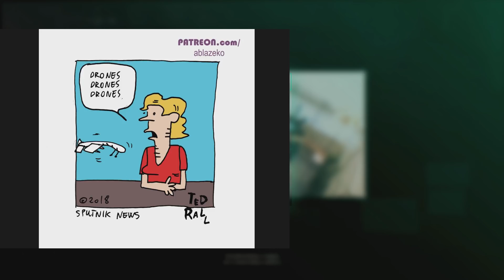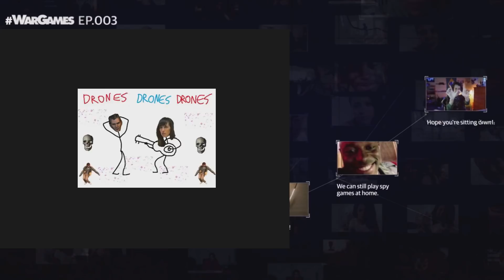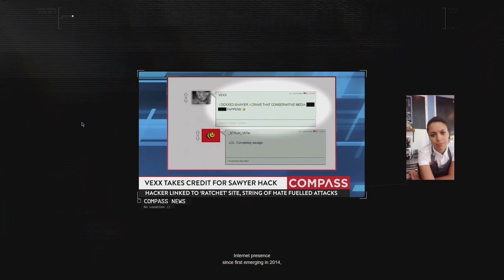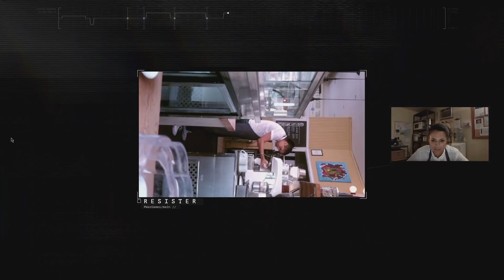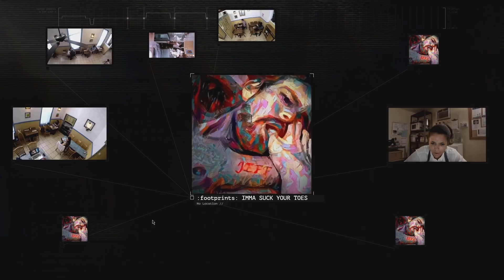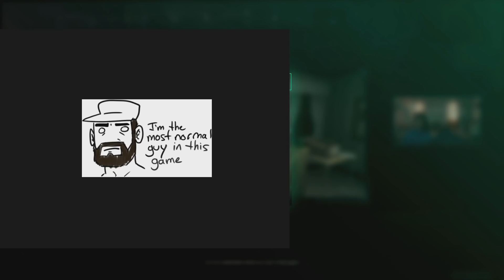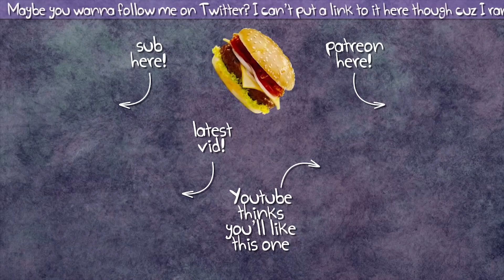Let's Stream WarGames #03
*AIRHORNS* SHE PLAYS GONEHOME IN THIS, WHICH BREAKS THE CASABLANCA RULE (established by MST3K in the riff of "Overdrawn at the Memory Bank")